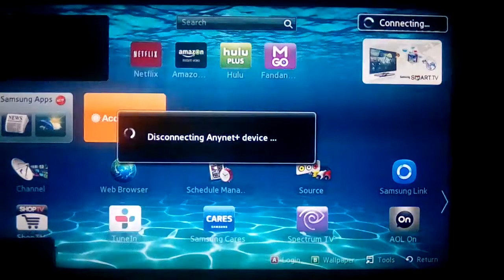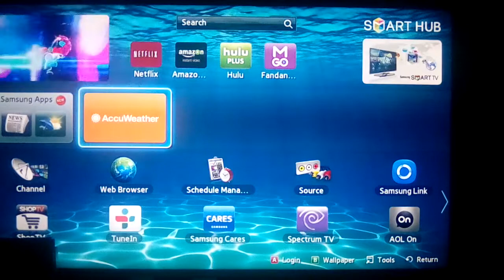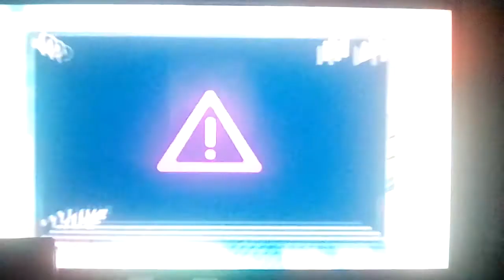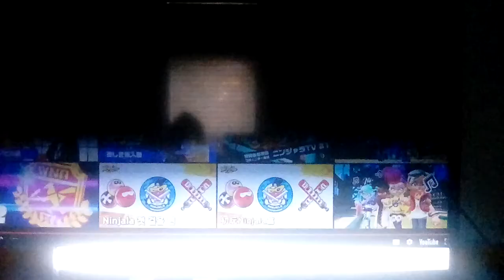Let's play Ninjala Part 68: Season 3 Is Now Here And I Completely Botched This Video Entirely